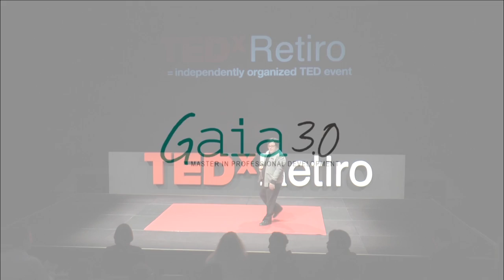El reto de aprender: Pablo Pineda at TEDxRetiro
Pablo Pineda Ferrer es un actor español galardonado con la Concha de Plata al mejor actor en el Festival Internacional de Cine de San Sebastián de 2009 por su participación en la película 'Yo, también'. En la película interpreta el papel de un licenciado universitario con Síndrome de Down. En la vida real es diplomado en magisterio y le faltan pocas asignaturas para ser licenciado en psicopedagogía. Por esta labor es reconocido fundamentalmente, ya que es el primer europeo con síndrome de Down en terminar una carrera universitaria.